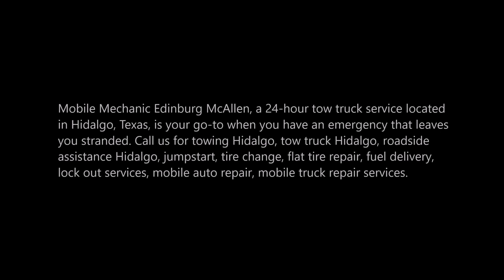24 Hour Towing Company Hidalgo Towing Services near Hidalgo TX | Mobile Mechanic Edinburg McAllen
24 Hour Towing Company Hidalgo Towing Services near Hidalgo TX | Mobile Mechanic Edinburg McAllen

Mobile Mechanic Edinburg McAllen, a 24-hour tow truck service located in Hidalgo, Texas, is your go-to when you have an emergency that leaves you stranded.

HIDALGO TOWING SERVICE

We have all been there. You’re driving along and all the sudden something is wrong: a flat tire, dead battery, running out of gas, or a fender-bender that has left your vehicle disabled on the side of the road. It’s not the kind of emergency that requires police or paramedics, but you do need to know who to call for help.

Hidalgo Towing Service, a 24-hour tow truck service located in Hidalgo, Texas, is your go-to when you have an emergency that leaves you stranded. We’re your affordable choice for 24-hour towing in the greater Hidalgo area, offering great service, reasonable rates, and dependable local drivers who will be there for you when you need a tow.

24-Hour Towing Service Hidalgo

We mean it when we say we offer 24-hour tow services in greater Hidalgo. Our affordable rates stay the same regardless of when you call, and our reliable drivers are available to offer you cheap towing services 24/7/365 in sunshine, rainstorms, cold winters, or heavy snowfall — at least heavy for this area. Simply give Mobile Mechanic Edinburg McAllen a call or fill out the free instant quote to get in touch, and we’ll be on our way to help you soon.

Roadside Assistance Hidalgo

Mobile Mechanic Edinburg McAllen is the company to call if you find yourself stranded on the side of the road. Our team is equipped to service all cars and medium-sized trucks made by all manufacturers, and we’re skilled at changing flat tires, opening car doors if you’ve locking your keys inside, bringing a couple gallons of gas when you’ve run out, jumping dead batteries, and more. We tackle the simplest or most difficult breakdown situations, getting you back on the road in no time.

Local Tows Hidalgo

Sometimes you need towing services if you haven’t been in an auto accident. That classic car you’ve been restoring in your garage might need to take a ride on a flatbed to maintain its low mileage and resale value, for example, or the truck that died in your backyard years ago might need to be hauled to the junkyard. Maybe you bought a new car in the next town but are just too busy to pick it up. Whatever the situation, Mobile Mechanic Edinburg McAllen can safely and efficiently transport any vehicle to your destination of choice. Give us a call or fill out our contact form for a no-obligation quote.

• Towing companies Hidalgo TX
• Towing Services Near Me
• Tow Truck Services Hidalgo TX
• Tow Truck Companies Hidalgo TX
• Roadside Assistance Services Hidalgo TX
• Mobile Mechanic Hidalgo TX
• Mobile Truck Repair Hidalgo TX
• Flat Tire Change Hidalgo TX
• Fuel Delivery Hidalgo TX
• Jumpstart Hidalgo TX
• 24 Hour Towing Services Hidalgo TX
• Best Towing Company Hidalgo TX

BEST TOWING ROADSIDE ASSISTANCE MOBILE MECHANIC COMPANY IN HIDALGO TEXAS